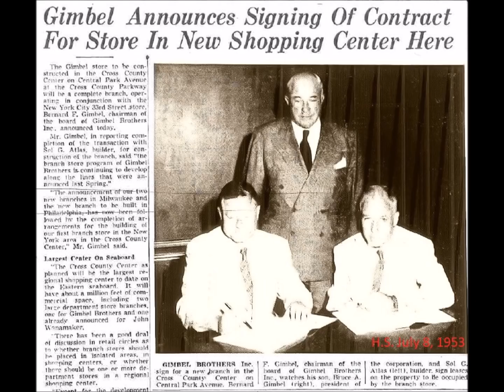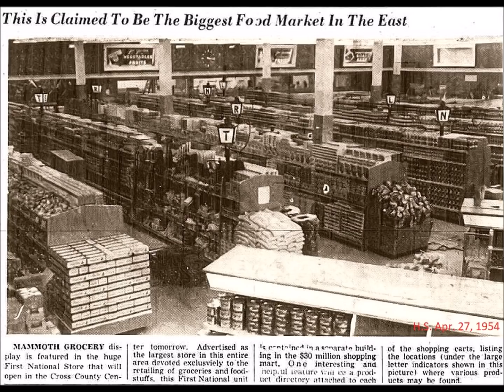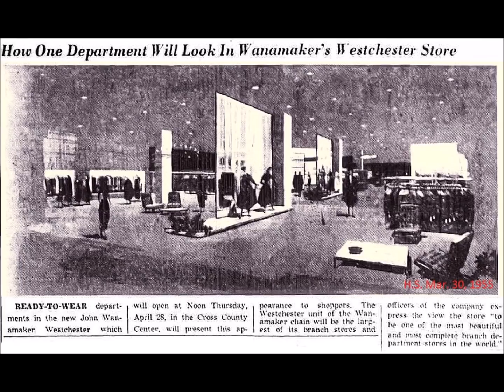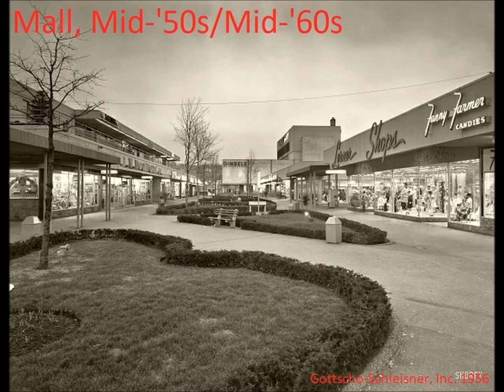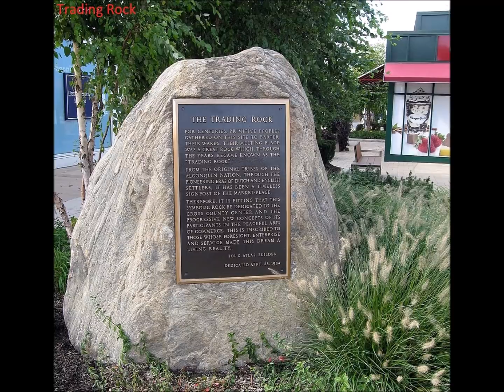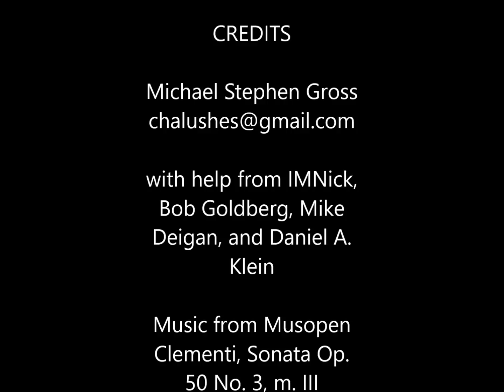Cross County Cross Time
A look at the Cross County Shopping Center in Yonkers, New York, past and present. With new photos by Michael Gross and IMNick, and old photos from the Herald Statesman newspaper, the Library of Congress (Gottscho-Schleisner collection), the USGS, and elsewhere. Most of the new photos have appeared on the SoYo Sunset message board.